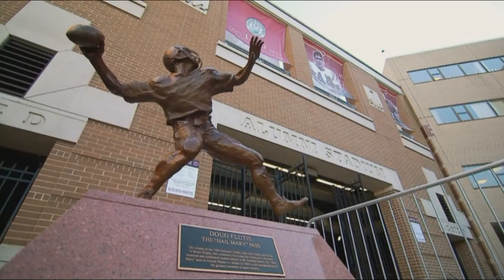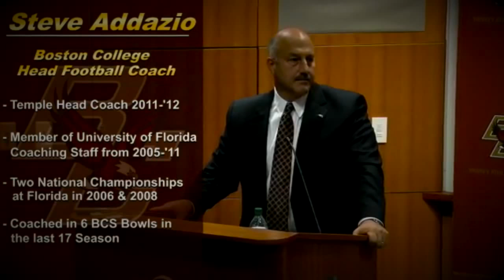Boston College Football - "It's Time"